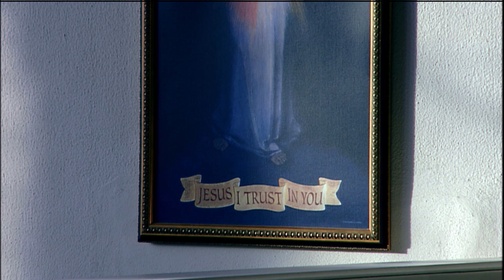Lecturas y homilía - 2021-11-25 - El P. Dominic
Día de Acción de Gracias